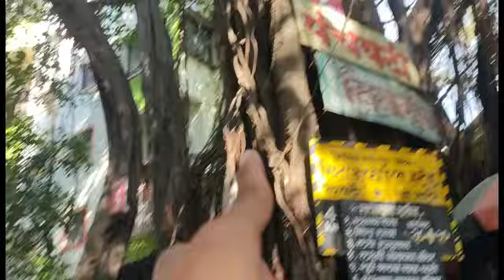ADVENTUROUS BACKPACKER - 33 | కపాలేశ్వర్ టెంపుల్ నాశిక్ ఇంకా త్రీవని సంఘం కి వెళ్ళాను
THIS IS SHANMUKH FROM HYDERABAD IAM TELUGU TRAVELLER I TRAVEL THROUGH OUT INDIA WITH MINIMUM BUDJET OF MONEY.
TEAM.
ADVENTUROUS BACK PACKER

PLEASE DO FOLLOW OUR PAGES.